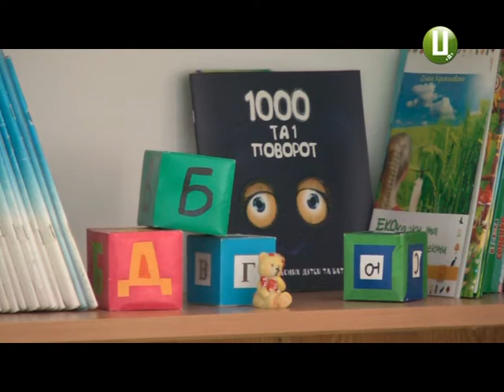На 40% хмельницькі школи забезпечені необхідним обладнанням відповідно до освітньої реформ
Новий навчальний рік у школі для першокласників має розпочатися відповідно до реформи Міністерства освіти і науки України «Нова українська школа». Виконуюча обов’язки директора Департаменту освіти та науки міської ради Людмила Корнієцька розповіла, що наразі хмельницькі навчальні заклади на 40 % забезпечені необхідним обладнанням. А це одномісні парти, мультимедійні комплекси, дидактичні та наочні матеріали. Цього року у Хмельницькому буде 132 перших класи – це, майже 4 тисячі учнів.